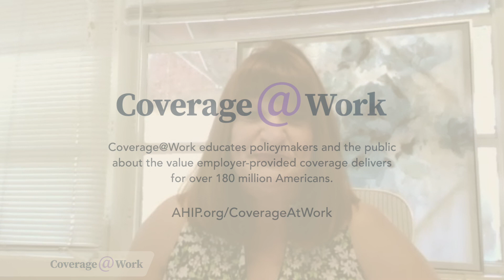Mental Health Benefits of Employer-Provided Coverage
Marni Stahlman, who serves as the president and CEO of the Mental Health Association of Central Florida, discusses the role employer-provided coverage plays in supporting access to mental health care and reducing stigma associated with seeking help. She highlights how employer-provided coverage significantly reduces the cost of both mental health services and related prescription drugs.